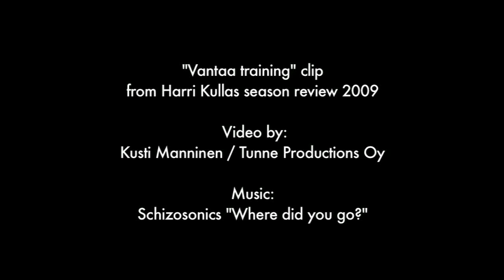Harri Kullas season review: Vantaa motocross training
Vantaa training clip from Harri Kullas season review 09 video. Filmed at Lavanko track, Vantaa, Finland. Video by Kusti Manninen / Tunne Productions oy. Music by Schizosonics "Where did you go?

Harri Kullas is the brightest star of Finnish motocross scene at the moment and will be riding 2010 MX2 World Championships in Gariboldi Yamaha Team.